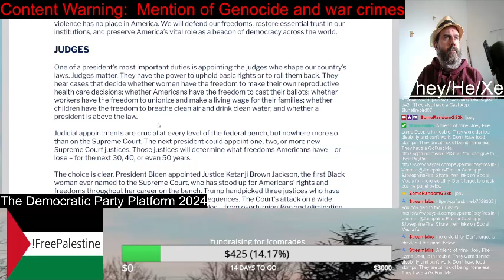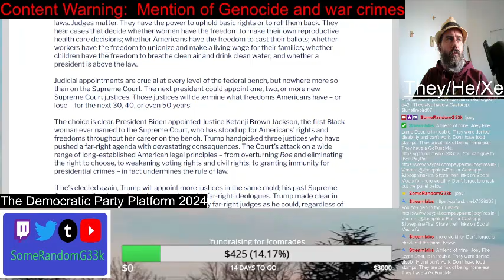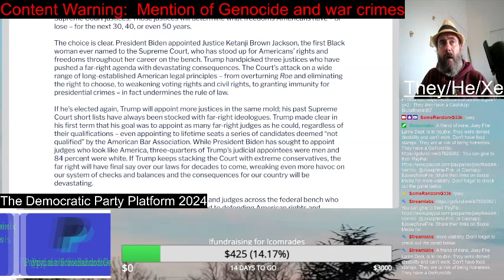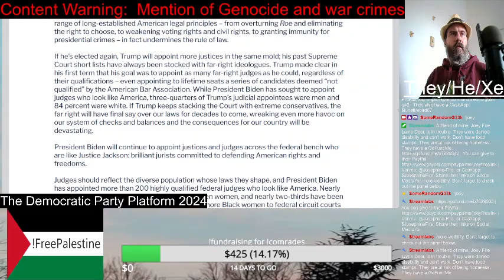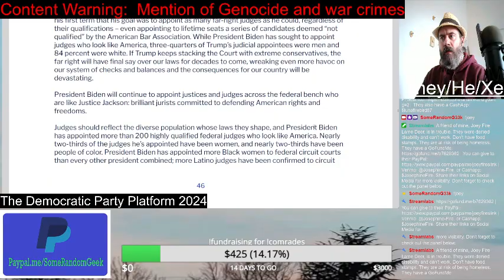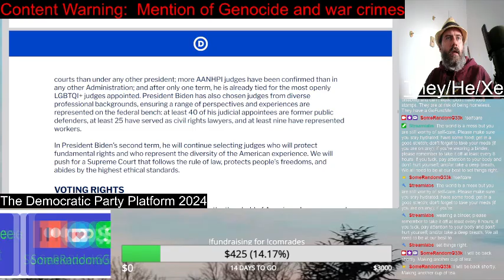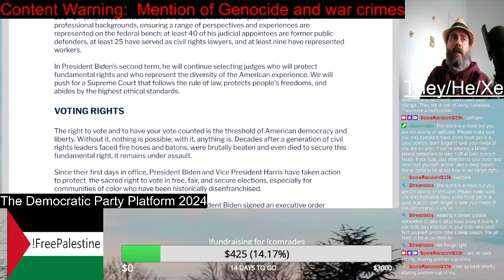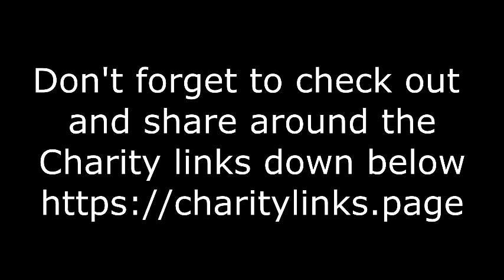Judges | Democratic Party Platform 2024 | Reading video | SomeRandomG33k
Judges are important to have in this society. And the courts are control by the Far-Right right now. So what will the Democrats do to fight that. We will see.

Streamed on September 15th, 2024, on my YouTube and Twitch channel.